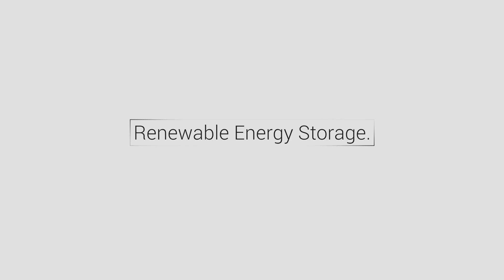StorEn Technologies - Enabling the Transition to Renewables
Discover how a StorEn proprietary vanadium flow batteries can enable the transition to Renewable generation